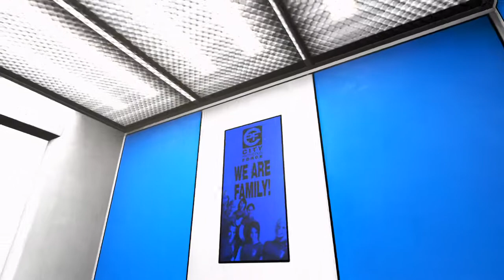Some more Mirror's Edge